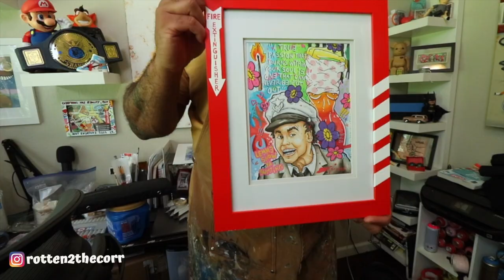MIXED MEDIA ART: USING COPIC AND POSCA MARKERS TO DRAW FIRE MARSHAL BILL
WHAT'S UP GUYS!  I have have another dope video and of course dope art for ya'll! Watch as I create a stunning piece of mixed media frame art using "Copic" and "Posca" markers to draw Fire Marshal Bill from "In Living Color." I'll show you how to I combine these markers to bring dope artwork to life! I definitely should use Copic markers more because they're so fun and so I can get better at using them.